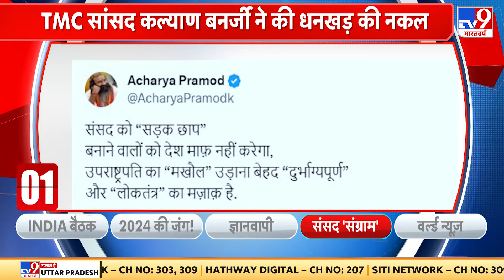लोकसभा में हंगामा करने पर स्पीकर ने आज 49 विपक्षी सांसदों को किया निलंबित Parliament Security Breach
संसद में सुरक्षा चूक और सांसदों के निलंबन पर लोकसभा में विपक्ष ने आज जोरदार हंगामा किया. हंगामे के कारण सदन की कार्यवाही स्थगित कर दी गई. लोकसभा में हंगामा करने वाले पर स्पीकर ने कार्रवाई करते हुए 41 विपक्षी सांसदों को निलंबित कर दिया. शशि थरूर, मनीष तिवारी, डिंपल, सुप्रिया को निलंबित किया गया. विपक्ष के हंगामे पर स्पीकर ओम बिरला ने कहा कि सदन की मर्यादा को सांसद बनाए रखें. 92 विपक्षी सांसदों के निलंबन पर सियासत तेज हो गई है. संसद में महात्मा गांधी की प्रतिमा के सामने विपक्षी सांसदों ने विरोध प्रदर्शन किया. राहुल गांधी समेत विपक्षी सांसदों ने विरोध प्रदर्शन करते हुए सांसदों के निलंबन का मुद्दा उठाया. सांसदों के निलंबन पर खड़गे ने कहा कि सांसदों का निलंबन लोकतंत्र के खिलाफ है. देखें आज की बड़ी खबरें.